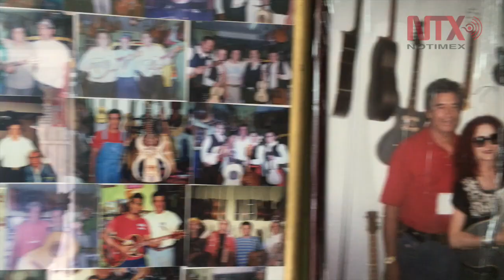Miguel "El Güero", laudero en Jalisco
De Parcho Michoacán, " El Guero", asegura que reparar y fabricar instrumentos musicales de cuerda es lo que más le satisface en la vida